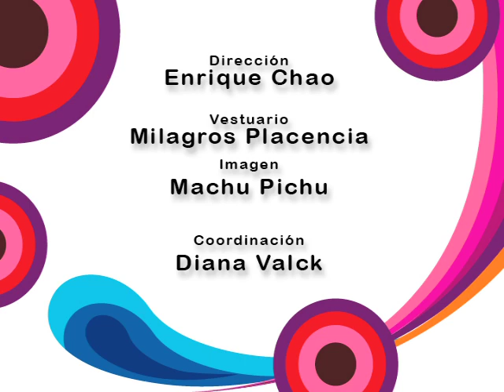El Fan Club Programa 24 parte 2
2da parte de el fan club dedicado a las limpieza de las playas dominicanas.
saving the planet
cleaning the beaches
limpiando las playas